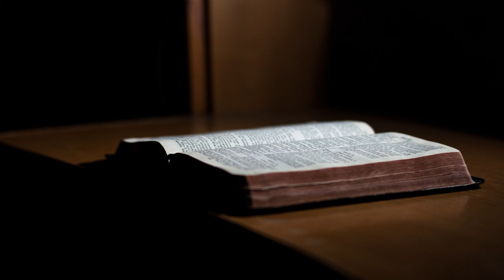Interpretare la Bibbia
Un semplice confronto su un tema delicato. Mi farebbe molto piacere conoscere il vostro pensiero a riguardo.